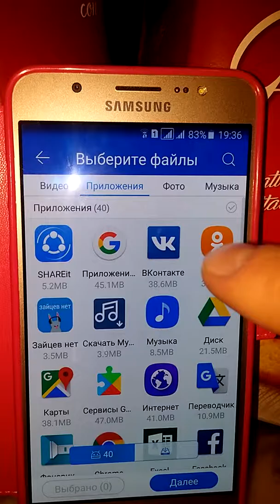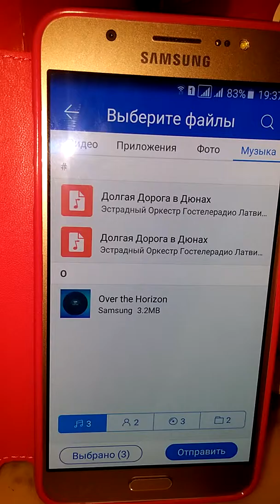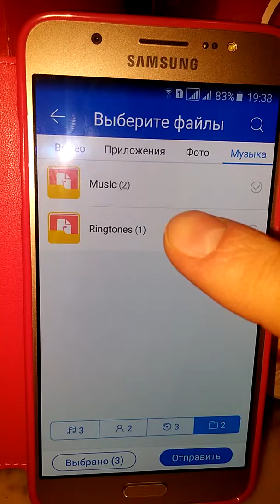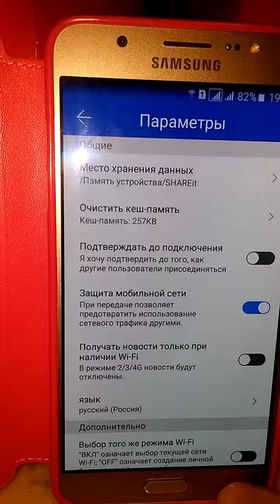Быстрая передача файлов(музыка,фото,видео) между телефонами и планшетами